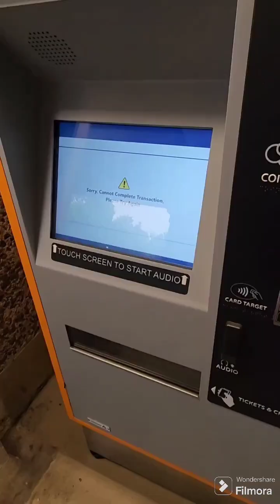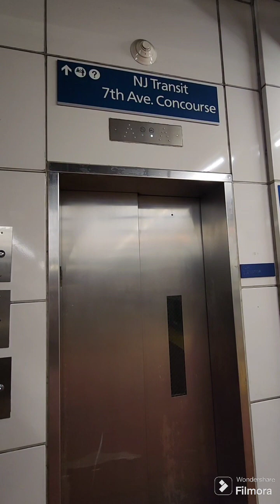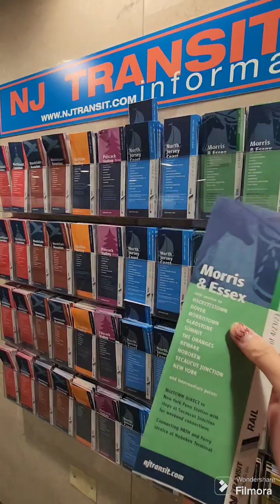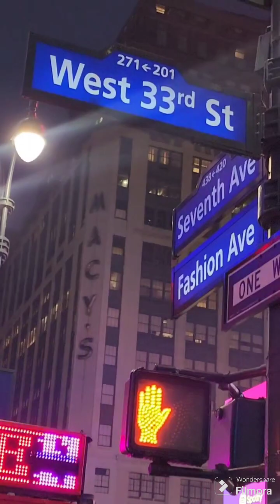MADISON TRAIN STATION to NY PENN STATION /MADISON SQUARE GARDEN / MACY'S / THE EMPIRE STATE BUILDING